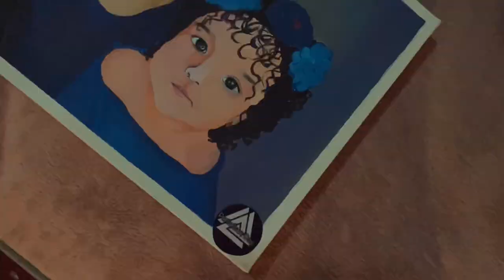“Love”/Acrylic Portrait on Canvas/ Painting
Welcome to my painting art demo time lapse video.

Step by step demo.

FB 👉Portraits by Dee